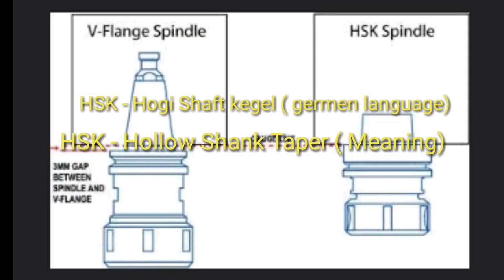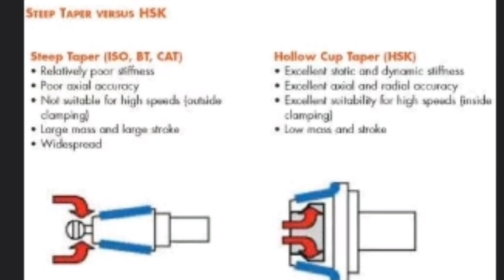CNC VMC HMC BT 40 BT 50 SPINDLE STANDARDS IN TAMIL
In this  video i explained about spindle  manufactures following  standards for make a spindle and its holders.

I hope  its very useful to CNC learners.